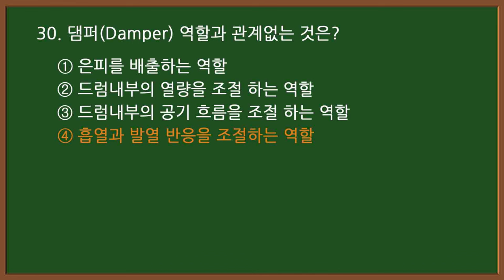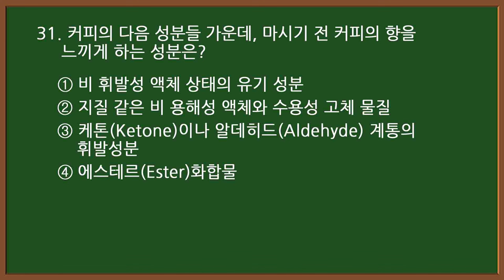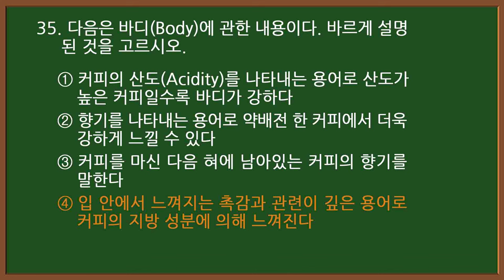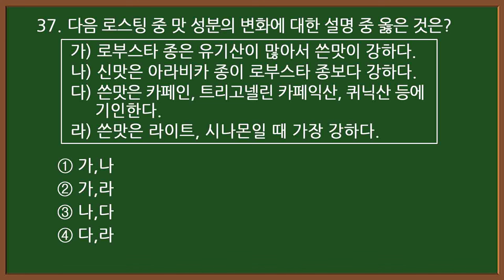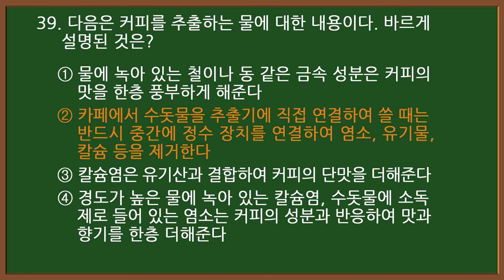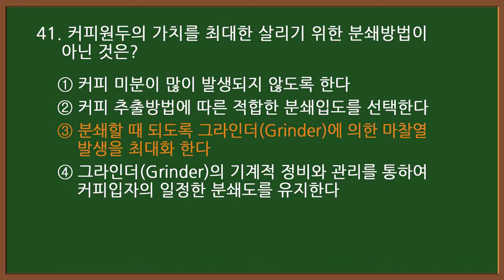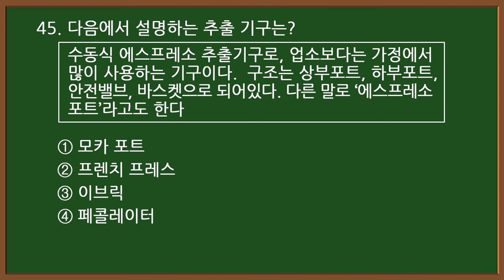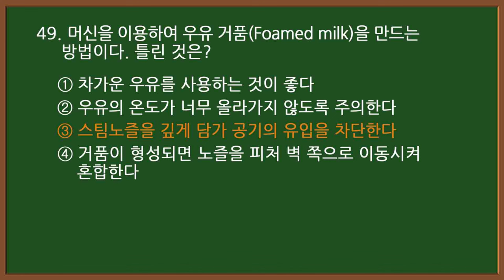#13-2 [바리스타 자격증시험] ☕ 2급 필기 기출 25문제